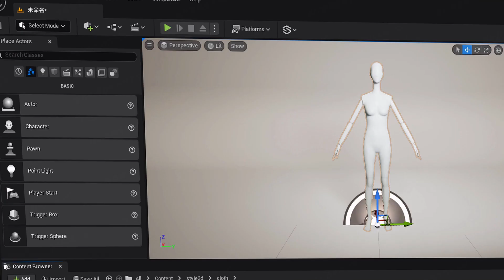[Simulator Introduction]: Real-time Simulation Plugin Powered by Cutting-Edge CG Technology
As a hyper-realistic clothing simulation plugin, style3d simulation possesses both real-time and offline capabilities. In the case of 50,000 garment vertices, it still maintains a real-time frame rate of 45fps+.

Efficiency and High Quality. Optimizing workflows that skip steps like topology and binding, resulting in a 2x efficiency boost compared to traditional processes.

High Editability. Compatible with UE-Sequence, featuring small file sizes and support for cache intervention and post-processing capabilities.

Multiple Versions to Meet Diverse Needs. Style3D Simulator continues to serve you with both personal and enterprise versions. Different versions will be launched alongside the new website in the near future.